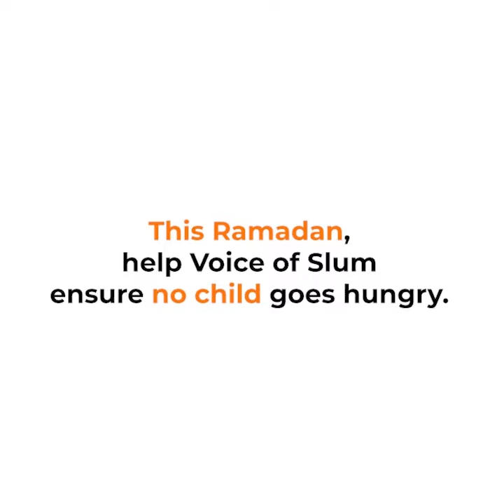Voice of Slum in Collaboration with Donatekart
This video is only to represent the work done by Snapping Turtles Private Limited.

The Copyright of the video is held by the owner itself.

We only claim that the Concept, Production, Execution, and Final Film is produced by Snapping Turtles Private Limited.